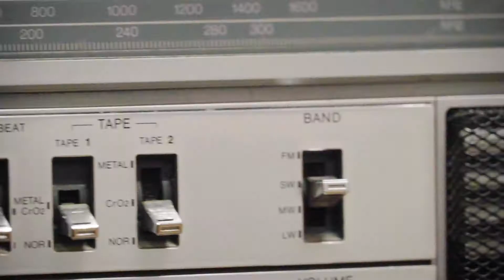Natalia Moskal - Midnight (making of)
Making of: Maciej Taubert